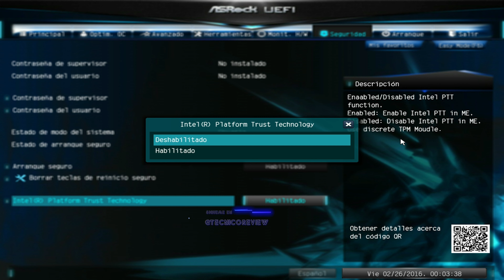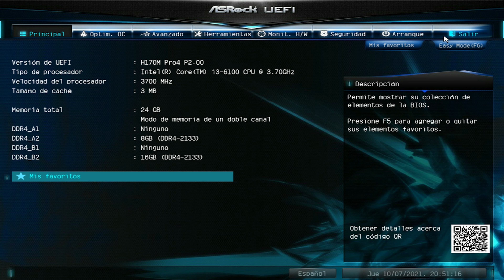Activar TPM 2 0 ASROCK H170M PRO4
Vuestro equipo no cumple los requisitos por el TPM 2.0 y tenéis una placa base Asrock H170M Pro4 o similar??

Aquí tenéis la solución.

y podéis seguirme en